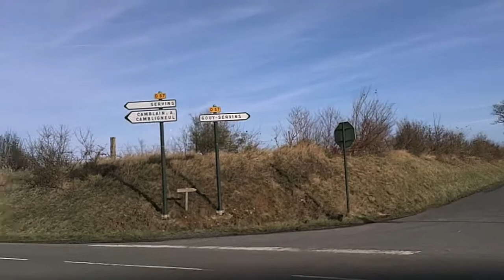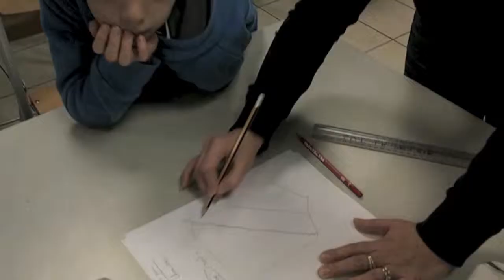Film Voeux 2012